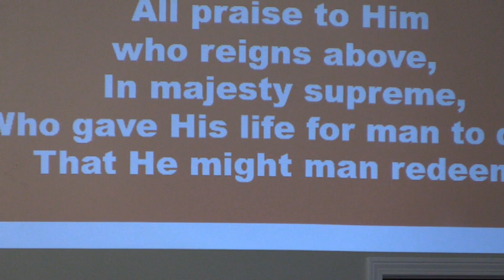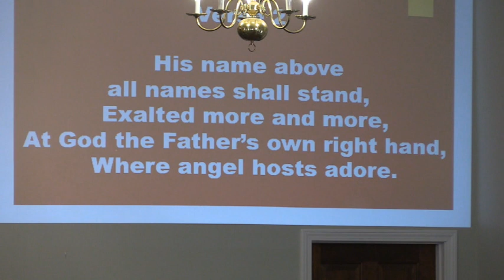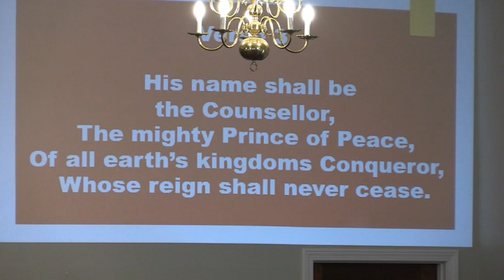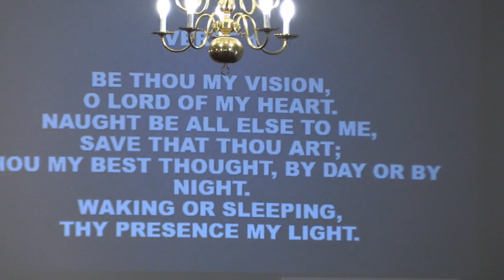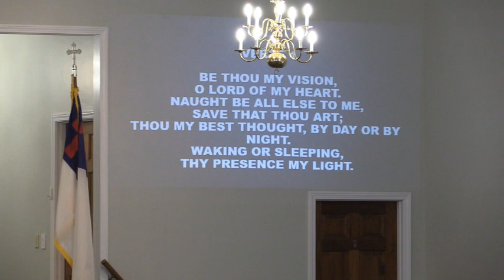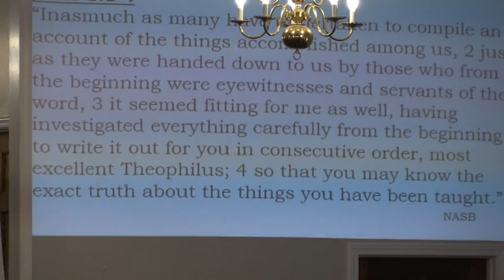An Introduction to the Gospel According to Luke - 10-1-23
Sermon: "An Introduction to the Gospel According to Luke"